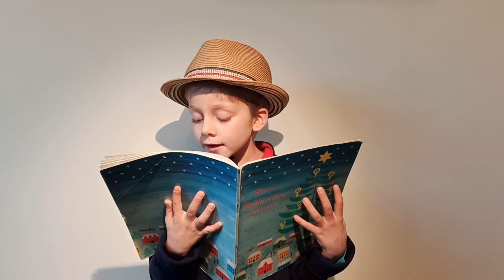Online-Krippenspiel 2020 der Ev. Johanniskirchengemeinde Bonn-Duisdorf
Eine Zusammenstellung von Videos, Musik, Sprache und Bildern der Gemeindemitglieder.